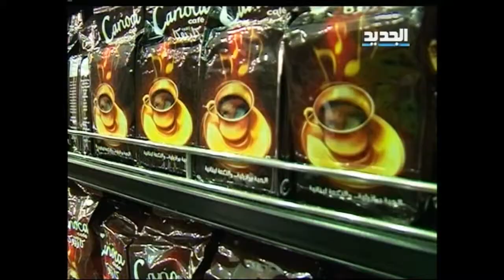COFFEE HEALTH TIP - DIETITIAN VANESSA GHOSSOUB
The official channel of Dietitian and Sports Nutritionist and Trainer Vanessa Ghossoub and her Health Center Svelte Healthy Living located in Jdeideh, Lebanon. Watch her Nutrition Tips, Fitness Workouts and varied health themes and different TV shows (MTV, Bibeirut LBC | Wala Atyab Al Jadeed | mbc | anb | OLN TV online, among others).

Here to help you reach your targets!

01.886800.